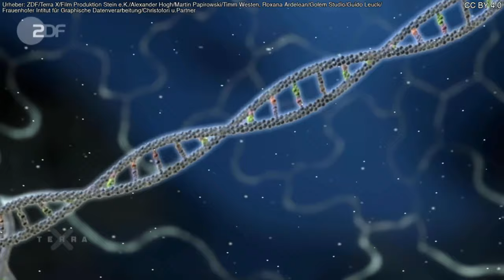Terra X: Warum wir sprechen können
Schon die Neandertaler besaßen das Sprach-Gen FoxP2, das beim modernen Menschen für die Sprachentwicklung zuständig ist. War also der Höhlenmensch ähnlich sprachgewandt wie Homo sapiens?

Urheber: ZDF/Terra X/Film Produktion Stein e.K./Alexander Hogh/Martin Papirowski/Timm Westen, Roxana Ardelean/Golem Studio/Guido Leuck/Frauenhofer Intitut für Graphische Datenverarbeitung/Christofori u.Partner
Vorgenommene Veränderungen: Grafische und textliche Gestaltung des Video-Vorschaubildes.